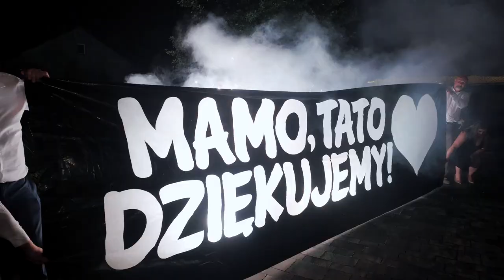Zwiastun slubny MAGDA&ADRIAN Sala weselna SOLANKA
Przed Wami Magda i Adrian i Ich zwiastun slubny! W Tym Dniu rządziła Miłość i Uśmiech - pamiętajcie zwiastun slubny tylko od 21FILM :)